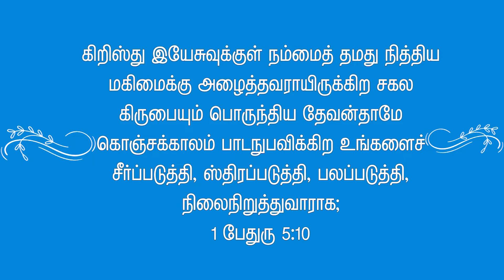கிருபையும் சீர்படுதலும்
1 பேதுரு 5:10